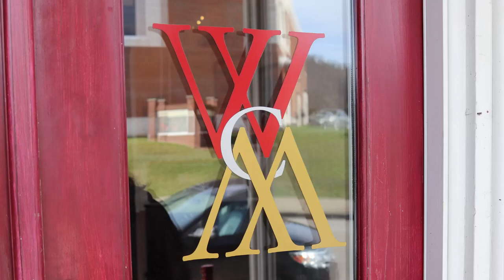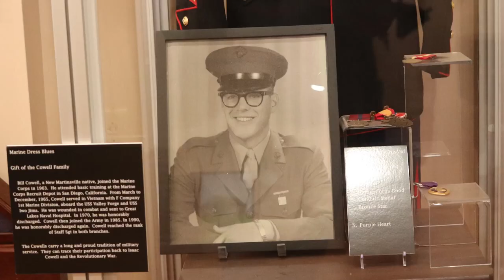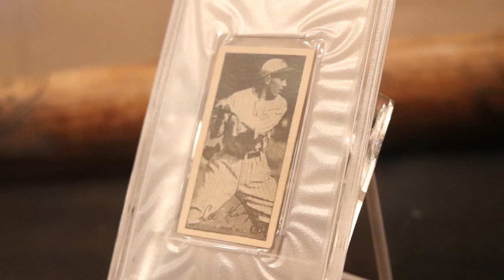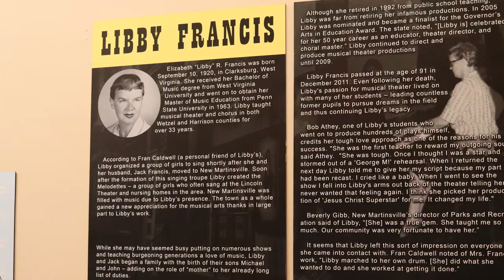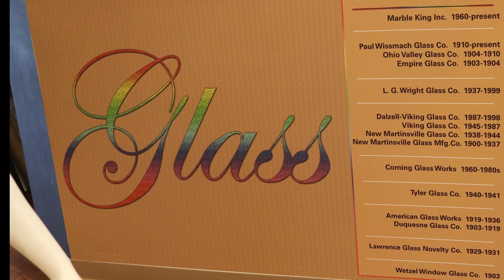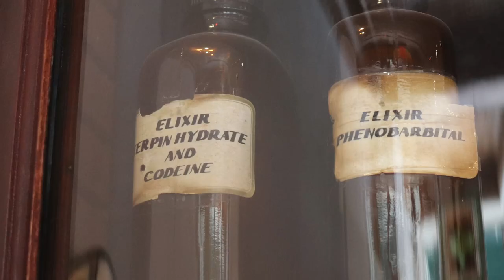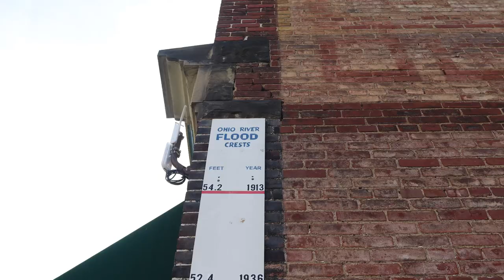The Wetzel County Museum (West Virginia Road Trip)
In this video we go back to Wetzel County to visit one of its most delightful museums.  From it's prehistoric citizens, to its first European settlers, through industrialization, and lots of glass we'll explore those who have made Wetzel County a little more wild and wonderful.